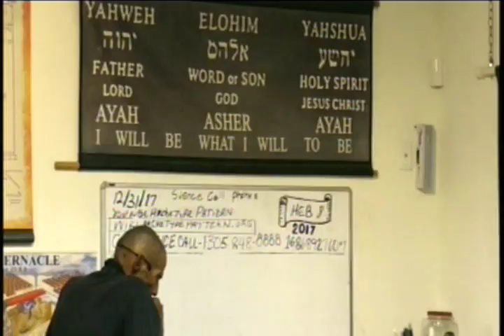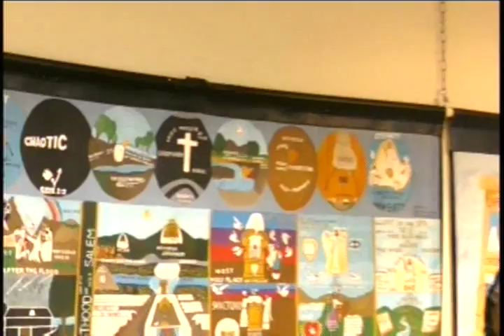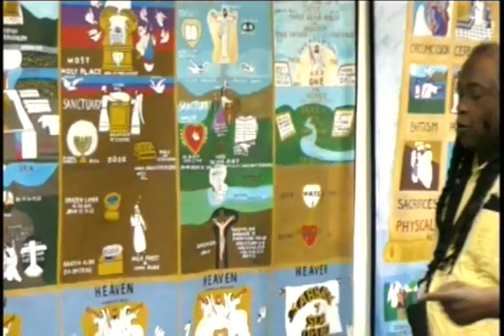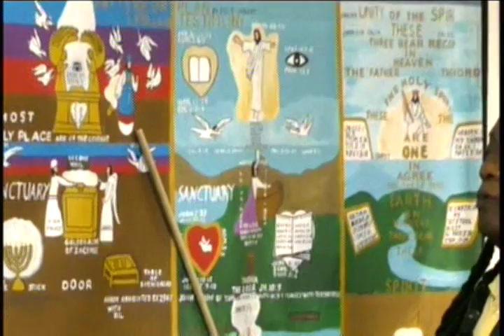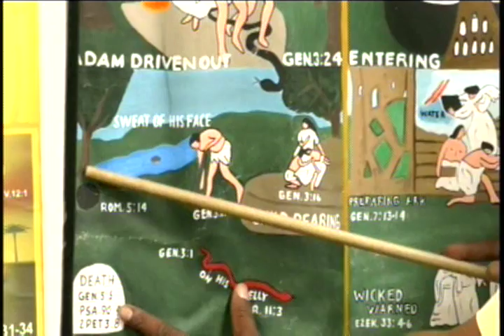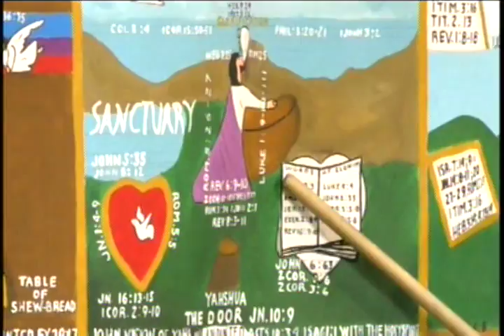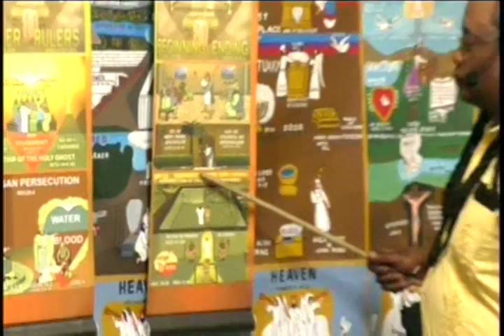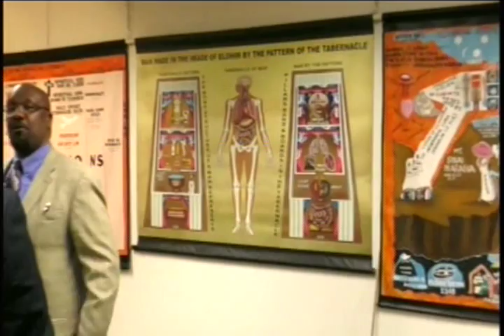Lecture: The Elementary Chart And Its Principles 12/31/17